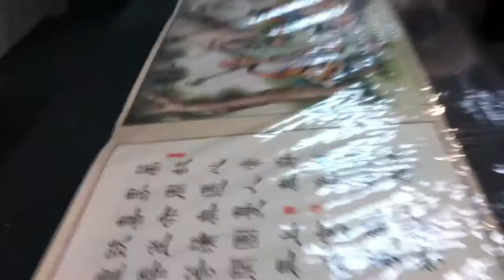2012-10-26th helpers and the 18 buddha.MOV